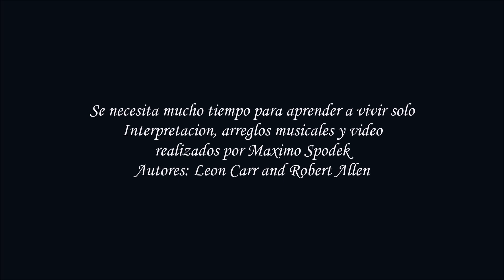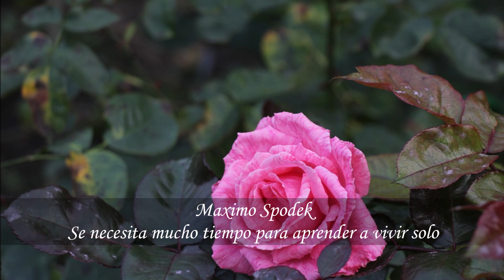Maximo Spodek, Se necesita mucho tiempo para aprender a vivir solo, Balada jazz piano, Instrumental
Interpretacion y arreglos musicales realizados por Maximo Spodek, Autores: Robert Allen y Leon Carr